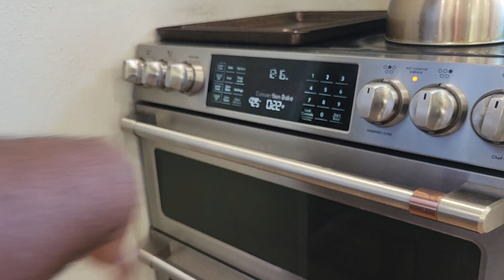Cooking with Kevin (Live) - Chickpeas & Bread - Plantbased Meal Prep For The Week pt 7